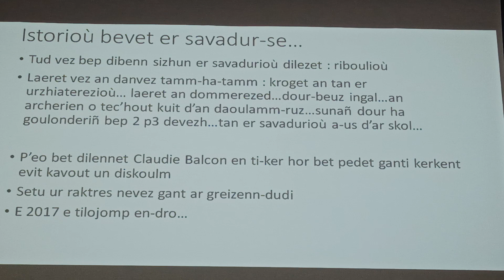08 A benn ar fin ez ez eus bet ur skol gant un toenn didoul evit Diwan Lesneven